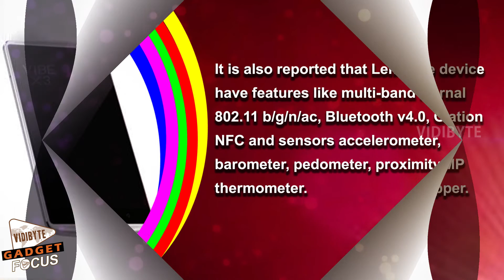Lenovo Vibe X3 Features & Release Date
Lenovo Vibe X3 is expected to be unveiled at the upcoming IFA 2015 event to be held in Berlin from 4 to 9 September this year. Now, key specifications of Lenovo Vibe X3 have been leaked on GFXBench